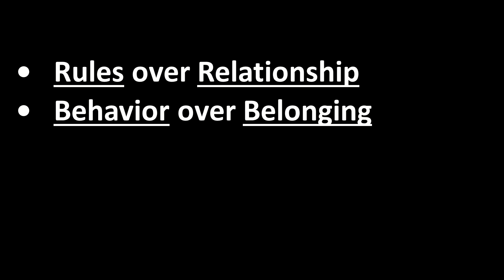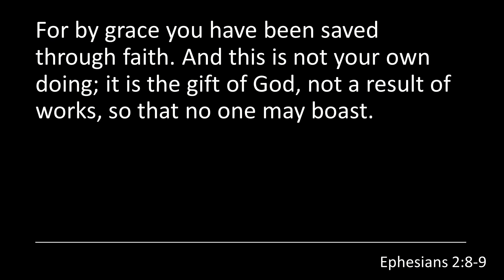Are you believing a false gospel?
We believe a false gospel when we view our standing before God based on anything other than faith in the finished work of Jesus.

If you missed this important message as we kicked off our series Grace over Grind, you can go back and watch it now.